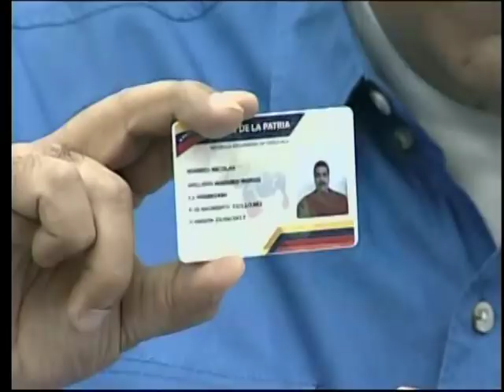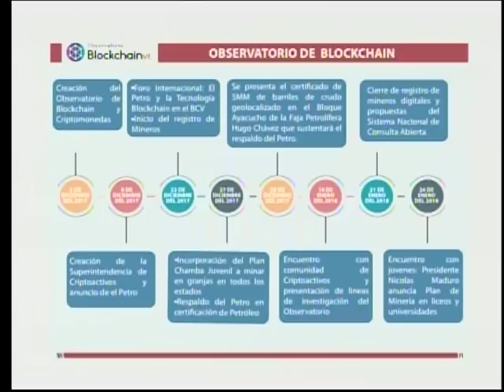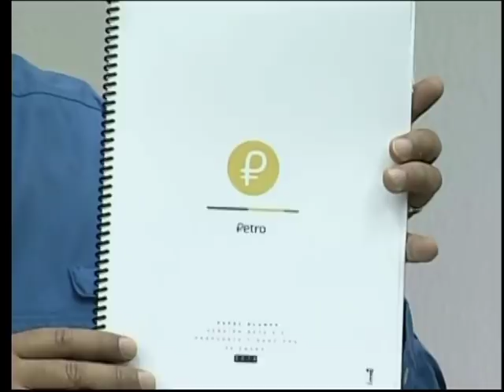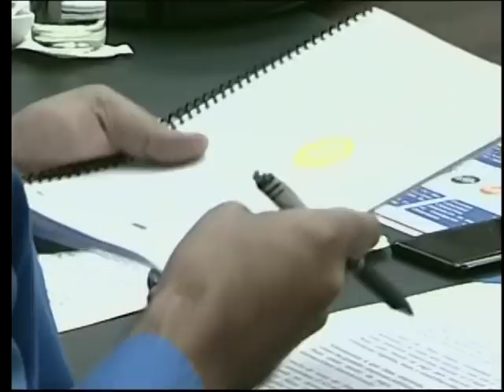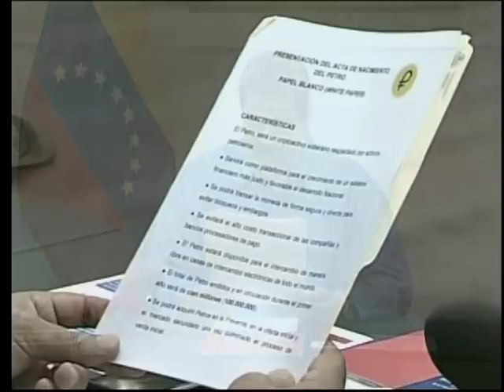El Petro: Anuncios completos hechos por Nicolás Maduro este 30 enero 2018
30 de enero de 2018 en cadena de radio y televisión. El Presidente Nicolás Maduro anunció que el próximo 20 de febrero comenzará la preventa de tokens de la criptomoneda venezolana Petro, siguiendo los protocolos comunes establecidos para colocar en el mercado nuevas criptomonedas a la venta. Así lo anunció en cadena nacional desde un consejo de ministros realizado en el Palacio de Miraflores este martes. También anunció que, a partir de este martes estará publicado el white paper o libro blanco de la criptomoneda, en el que se muestran todas las condiciones de creación, funcionamiento y respaldo a nivel técnico.